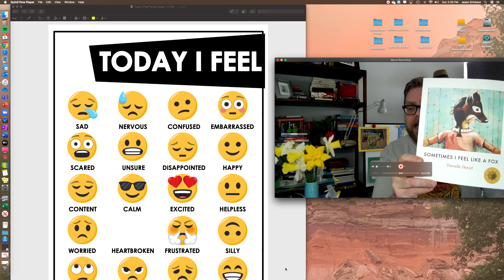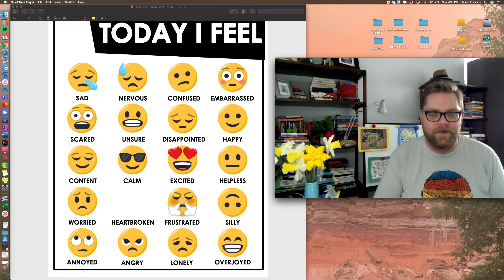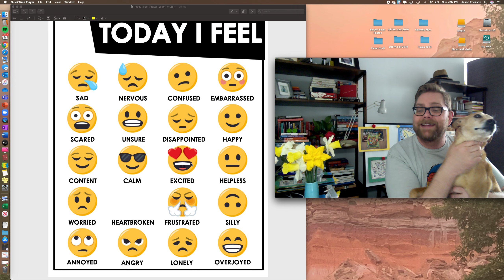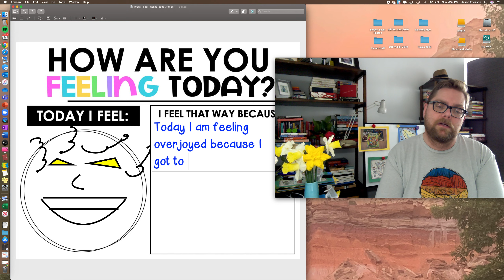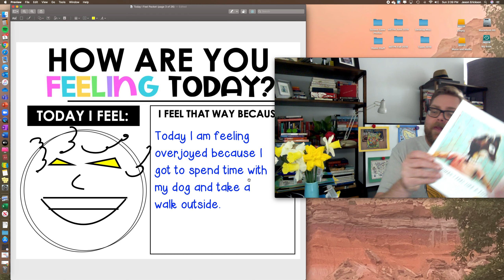Today I Feel - Lesson 4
Social Emotional Learning (SEL) with Mr. Erickson.  Today, we will identify, draw, and write about our emotions and feelings.

Materials Needed: pencil, eraser, Today I Feel packet.